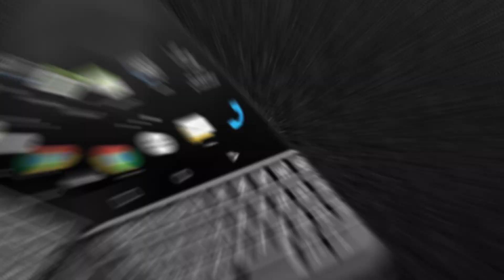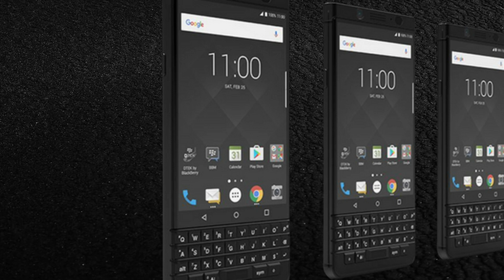Black Berry Key 2 The Unique Style 3D Review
Remember BlackBerry? The brand once ruled the US smartphone industry, and it wasn’t until the iPhone 4 came along that BlackBerry’s real demise began. Well, the brand had a really hard time around 2010 and nearly met its maker but the boxy, business phones were far from done.

NETWORK Technology
GSM / HSPA / LTE
LAUNCH Announced 2018, June
Keyboard QWERTY
Build Glass front (Gorilla Glass 3), plastic back, aluminum frame (7000 series)
SIM Single SIM (Nano-SIM) or Hybrid Dual SIM (Nano-SIM, dual stand-by) - BBF100-6 only
  Capacitive touch 4-row BlackBerry keyboard
  eMMC 5.1
MAIN CAMERA Dual 12 MP, f/1.8, 1/2.3", 1.28µm, dual pixel PDAF
12 MP, f/2.6, 1/3.4", 1.0µm, PDAF
SELFIE CAMERA Single 8 MP, f/2.0, 1/4", 1.12µm
Video 1080p@30fps
SOUND Loudspeaker Yes
3.5mm jack Yes]

In 2015, Research in Motion (RIM), the company behind the BlackBerry brand, made a significant change by releasing the BlackBerry Priv, which was the first BlackBerry phone to run on the Android operating system rather than an in-house system. Despite this shift, RIM's mobile business continued to struggle and the company had to find other ways to stay afloat and keep the BlackBerry brand alive.